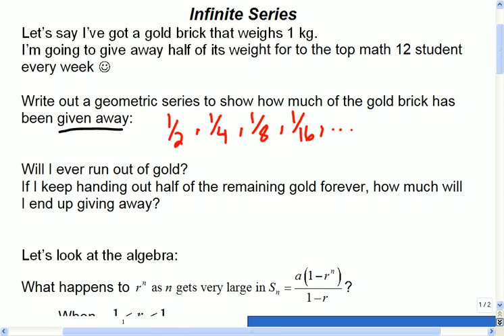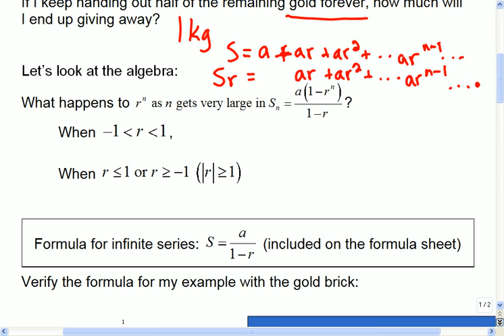Mr Joyce - Math 12 Infinite Series I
In this lesson we look at infinite series and the conditions for them to have a finite sum